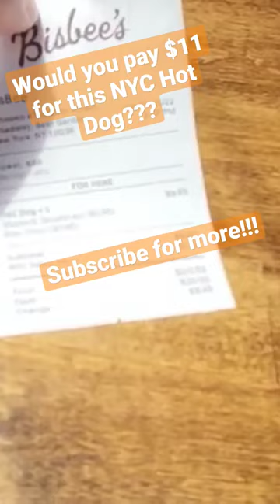$11 NYC Hot Dog!!! 🌭 🌭 🌭 🌭